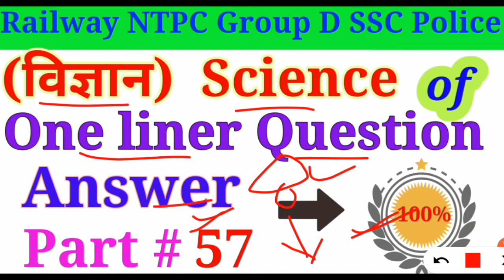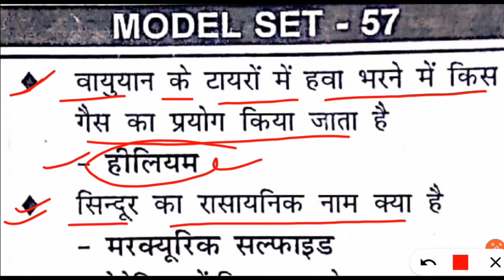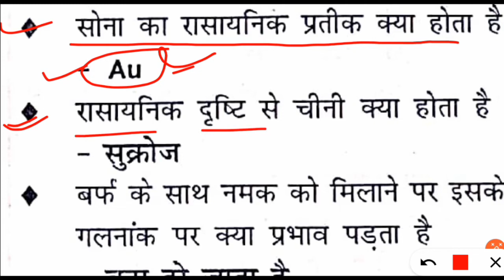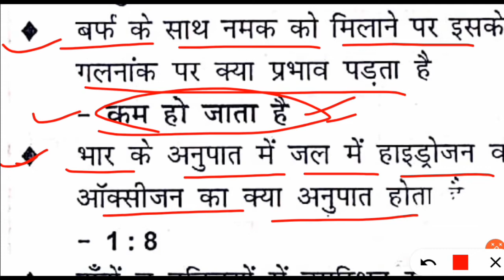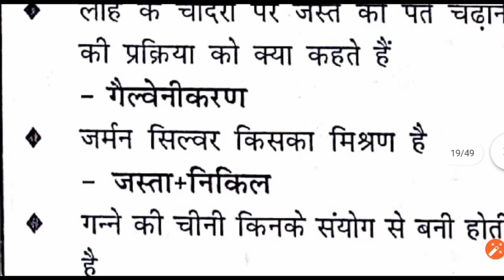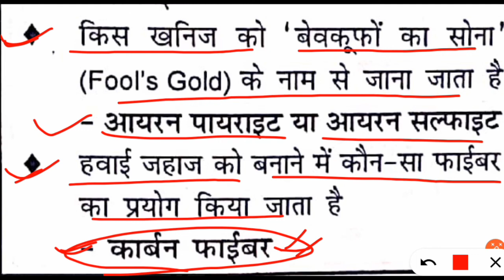Science ke most important question answer Part #57 Railway NTPC Group D SSC Police Bank exams HD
Hello, 🙏Namaskar friends aap sabhi ka mere YouTube channel par swaagat hai.